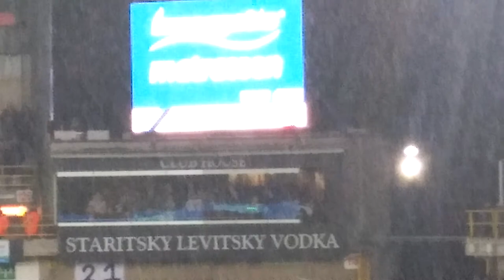Sfeer na de 3-0 door Jelle Vossen in de wedstrijd Club Brugge - Royal Mouscron-peruwelz.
Brugse publiek scandeert de namen van Vossen, Preud'homme en de eerste keer van Diaby.